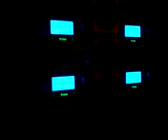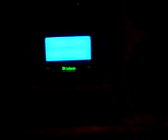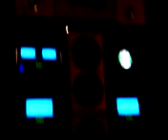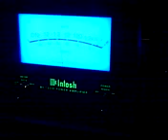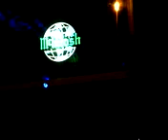Despacio, Friday 18th July 2013 Manchester (UK)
Warm Up clips only (Sorry, I was dancing later! Will try & get more action filmed tonight.. Lighting at the DJ booth (and my shit phone..) prevented me from any up close filming.